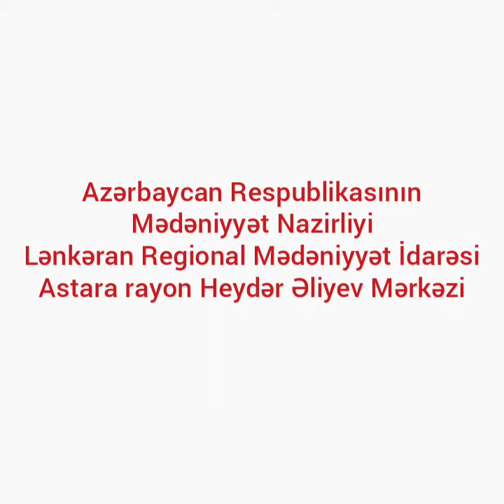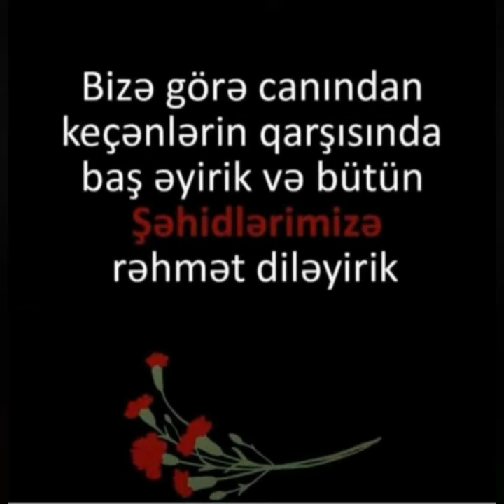Allah rəhmət eləsin